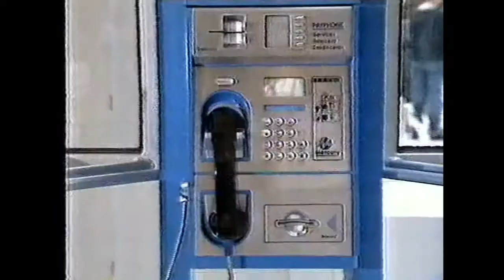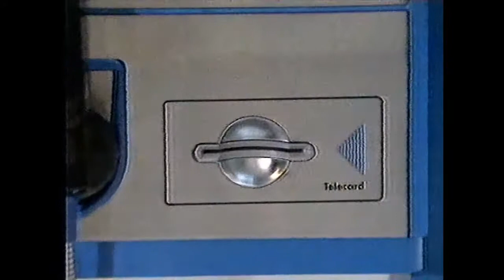ITN and BBC reports on new Mercury phone boxes,